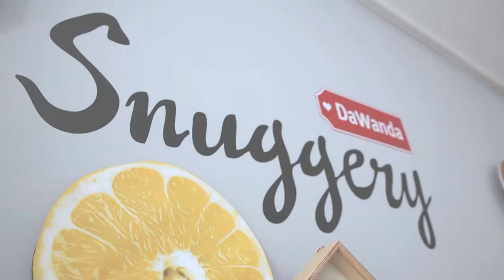Coppenrath & Wiese – Kuchenkult – Tutorial – DIY-Hochzeitstorten selber gestalten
Mit einfachen Techniken lassen sich wunderschöne Hochzeitstorten selber gestalten – das hat unser Coppenrath & Wiese-Workshop bei DaWanda in Berlin gezeigt! Unser Fazit: Ein toller Tag voller kreativer Ideen für die perfekte Hochzeit!